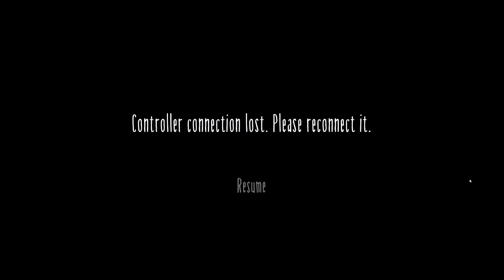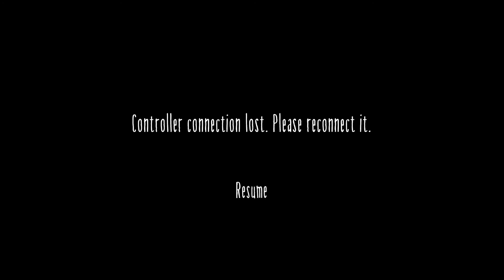little nightmare 2 ep4